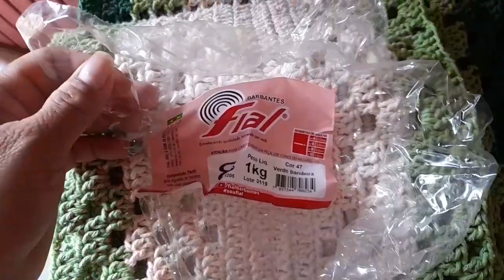vlog de hoje🌻 28/04/2022 🌻e a produção continua + pintura à mão.